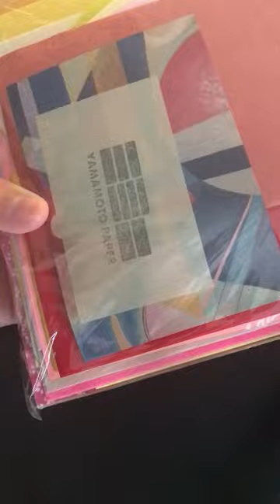紙博 山本紙業